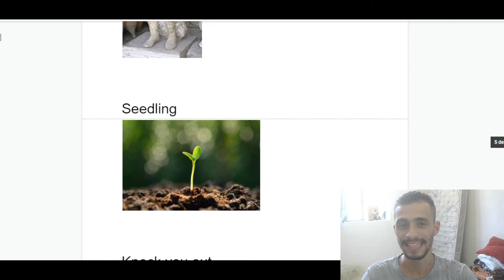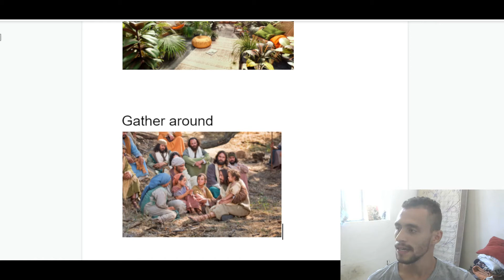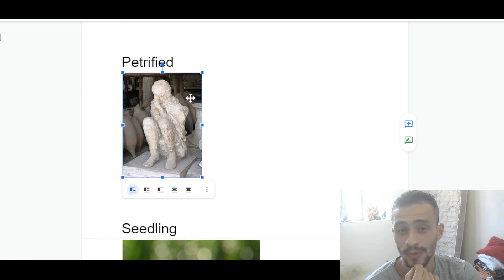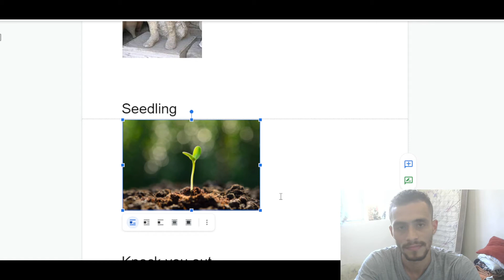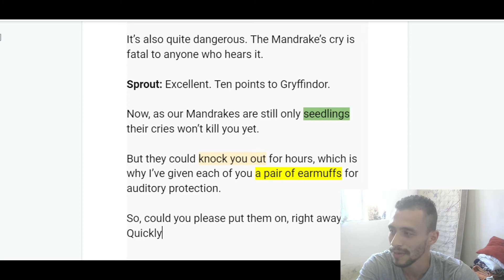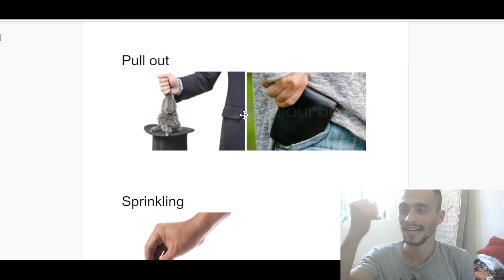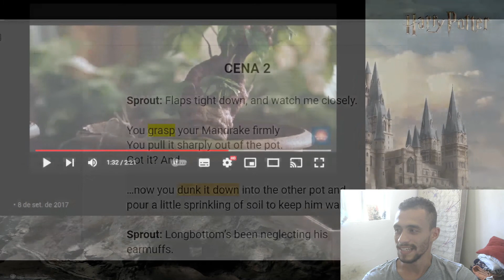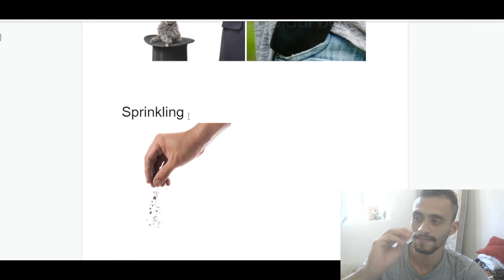Inglês com Harry Potter e a Câmara Secreta | A Planta que Grita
Bem vindo ao Mundo dos Bruxos! Nesse vídeo você aprenderá inglês com Harry Potter e a Câmara Secreta! Essa é uma ótima cena para se aprender vocabulário de inglês sobre jardinagem.

Nessa aula trago uma pequena cena do filme Harry Potter em que eu explico tudo que foi dito na cena em Inglês e te ensino a lingua através de imagens e o contexto geral das falas dos personagens do filme.

Você quer aprender Inglês com séries e filmes ao vivo comigo?